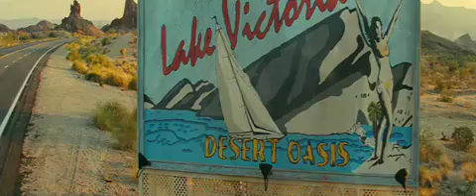Piranha 3D (Trailer)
Lake Havasu City, in Arizona, in estate decuplica la sua popolazione stabile di 5000 abitanti per via della grande ondata di turisti che vengono a trascorrere le vacanze sulle rive del lago. Ma proprio nei giorni intorno ai festeggiamenti del 4 di luglio, una scossa sismica apre delle crepe sul fondo del lago, liberando una miride di affamatissimi piranha preistorici.